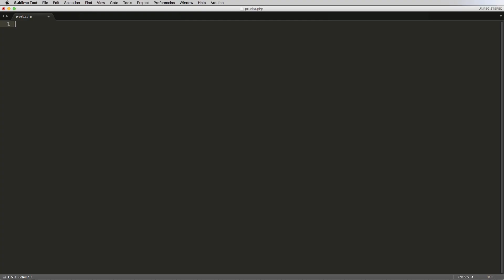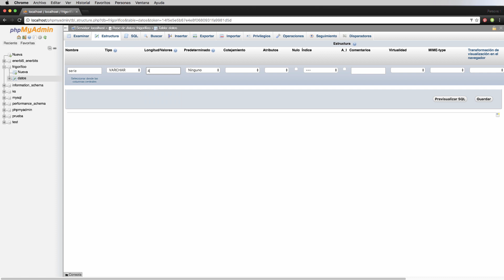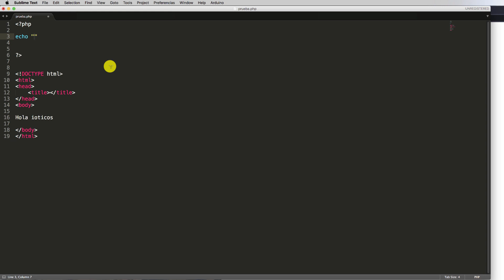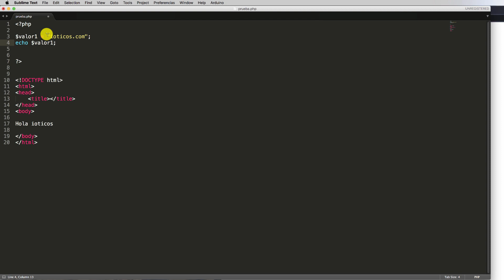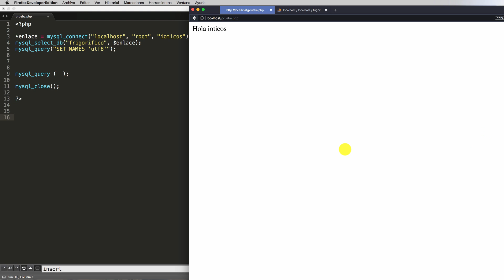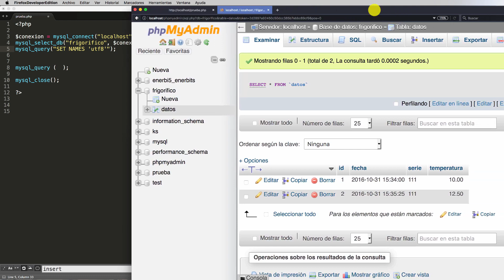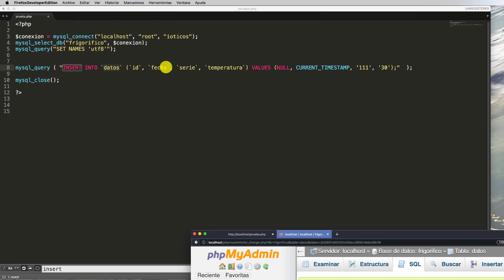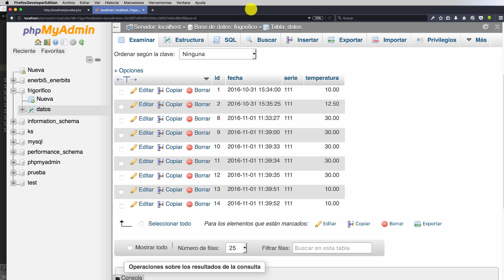📡 Tu propio Servidor IoT - Enviando Datos de Php a MYSQL #4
📡  IOT MASTERCLASS
🤖  MASTER EN ARDUINO
🧠  MACHINE LEARNING

** AVISO IMPORTANTE **
PREPARAR DE MANERA INMEDIATA TU ESP8266 PARA EL PROXIMO CAPITULO
En este capítulo terminamos de crear la base de datos.
Luego, y como plato principal, enviaremos datos desde PHP a MYSQL